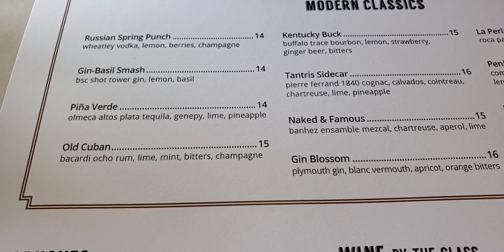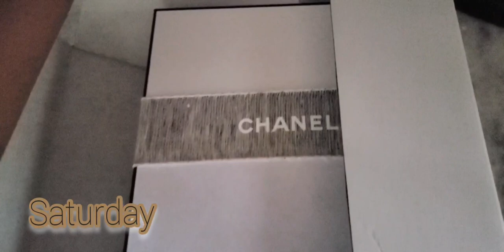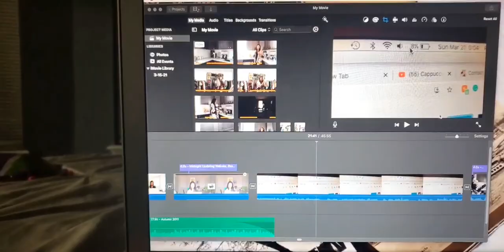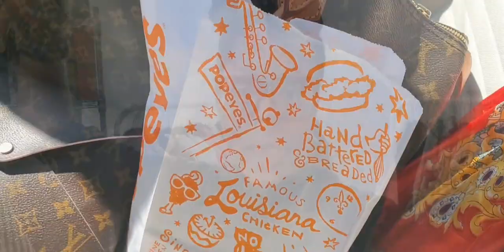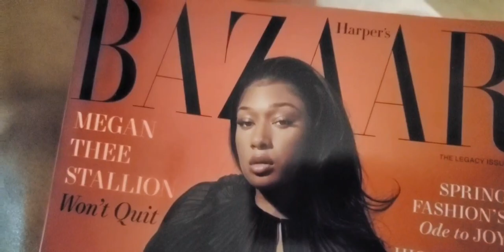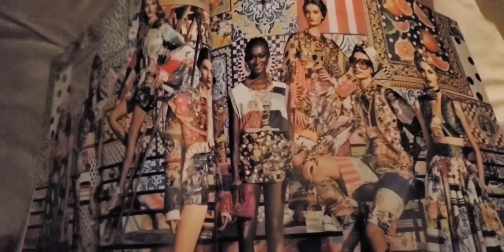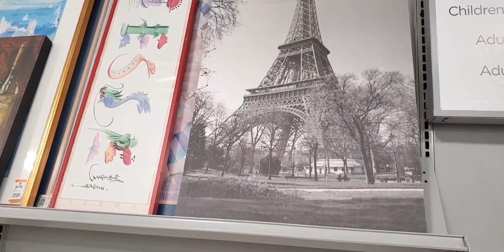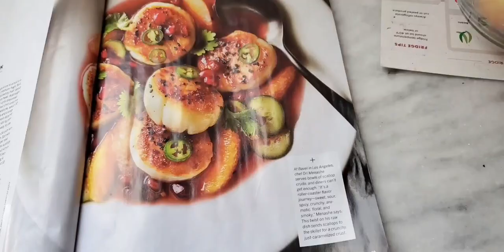Weekly Vlog: Spend the Week Avec Moi. Shopping, Dining Out and Traveling the City.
Bonjour mes amies!

Je suis Jessie and I run the blog "Cappuccinos and Consignment," which focuses on:
Life•Style•Travel•Finance.
And as I like to say, I am fluent in Fendi, French, and Finance.

I am thrilled to announce that this week's video was uploaded without any issues! Join me as I dine out with The Husband, visit the in-laws, thrift, and more.

Grab a glass of Cabernet or a cappuccino because this is a trés, trés long one.

Chanel wipes